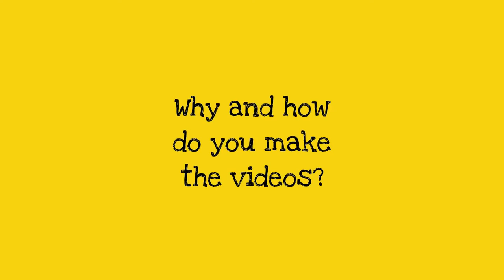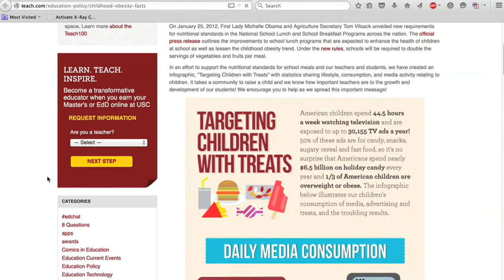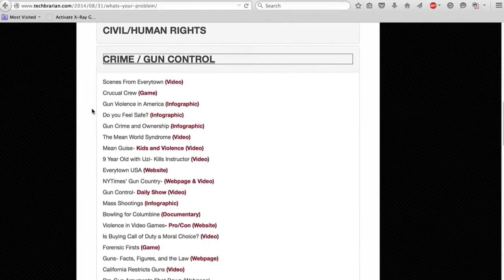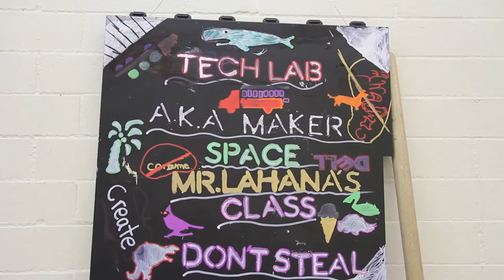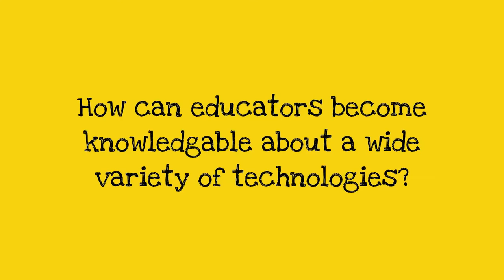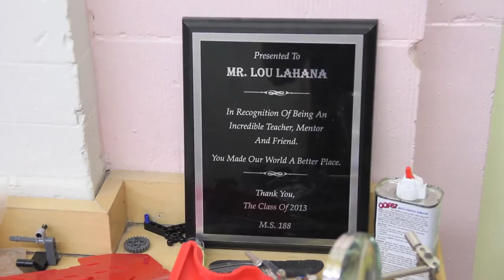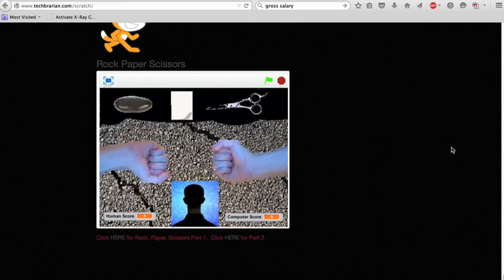Mouse Makes featuring Lou Lahana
In this video, Lou Lahana from PS 188 The Island School in the Lower East Side of Manhattan, New York, shares his experience guiding students in technology-enabled social action projects, and how he and his students document their work in videos that you can watch